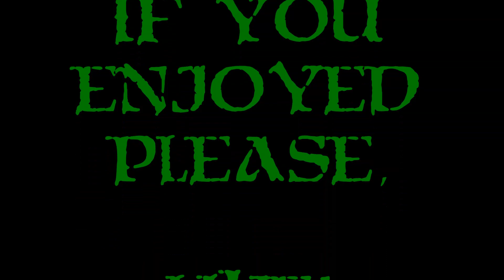Let's Play Battle Brothers - EA - S4 - Ep. 30 - Yes, I WOULD Like Some Cheese With This Whine!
Season 5 of Battle Brothers will begin on my 2 year Anniversary here on youtube November 2!

Two episodes remain for Season 4.  Some wasted time not killing a hunting pack, some opinions which could be mistaken for whining, and a super close goblin fight where I did whine about how OP they were.  Not sure why I was so whiney, but MEH!  :)  2 episodes remain!

Season 4 is going to be really exciting as several new things have been implemented!  A new group, new items, new art work, and a new mercenary company.  You will see a lot of coverage of Battle Brothers on my channel, so keep coming back for more.  I plan to do as much Let's Play Battle Brothers as I can while it's new in Early Access.  Considering how much progress is being made I will continue to put out new seasons as the updates continue to be pumped out.  Then, when Battle Brothers fully releases, I'll be back again!  My goal with my Let's Play of Battle Brothers is to showcase the gameplay mechanics, provide a bit of a tutorial or walkthrough for newer players and just have a ton of fun in the process.  So Let's Play Battle Brothers , shall we?

What is Battle Brothers?

Battle Brothers is turn-based tactical strategy RPG.  You lead a band of mercenaries from humble beginnings as poor farmers, millers, grave robbers and deserters to an unstoppable killing force that shall slay all in their way.  Battle Brothers has both a Strategic World Map and a Tactical Battle Map.  Much of the game is randomly generated and no two runs will be the same.  Balance getting more, better, stronger troops within your economics means.  If you can't feed or pay the troops they will leave.  Loot, buy, sell and use gear for each of your Battle Brothers and don't forget to level them up.  Think Mount & Blade as a tactical turn based strategy game!  :)

A super huge thanks to the folks over at Overhype Studios.  They have done an amazing job with this project and they have been awesome to deal with.  From the Bumpy McSquigums LP build, through to adding the name Bumpy into the game, and finally the Early Early Access build, they rock.  Get behind these people and support their game!